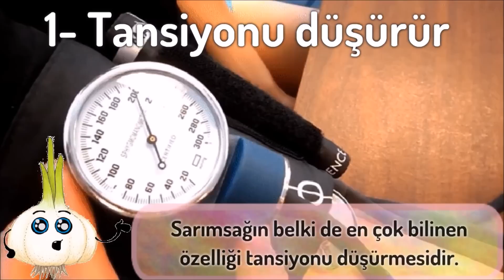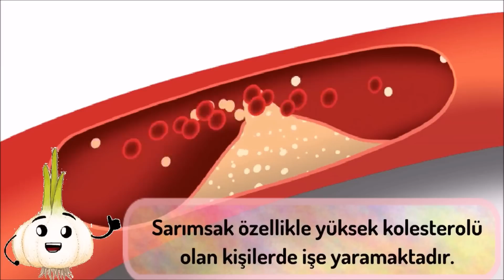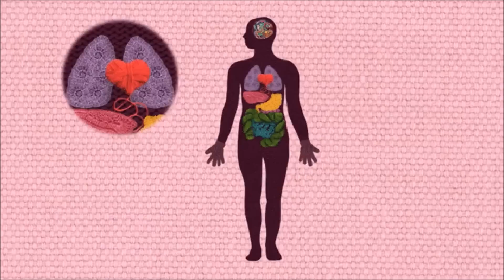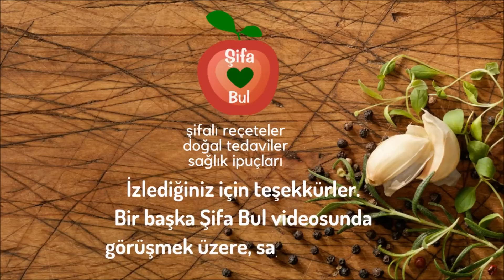SARIMSAĞIN FAYDALARI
Sarımsak, bin yıllardır gıda olarak tüketilmesinin yanı sıra tıbbi kullanımları da olan bir bitkidir. Antik Mısır'da ilaç olarak kullanıldığı bilinen sarımsak günümüzde de iyileştirici özellikleriyle öne çıkmaktadır.
Sarımsağa kendine özgü kokusunu veren alisin maddesi şifa veren özelliğe sahiptir.
Ayrıca sarımsak, barındırdığı B6 ve C vitaminlerinin yanı sıra, demir, kalsiyum, bakır ve manganez gibi birçok değerli mineraller içerir.
İsterseniz sarımsağın faydalarına hep beraber göz atalım.